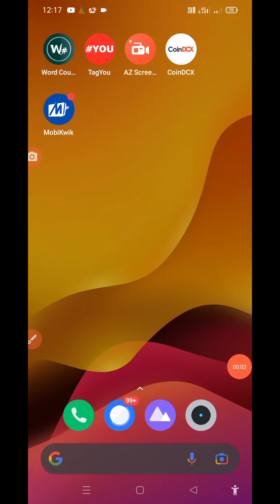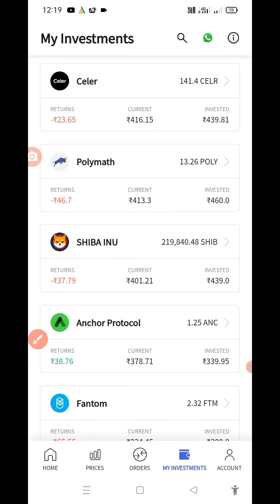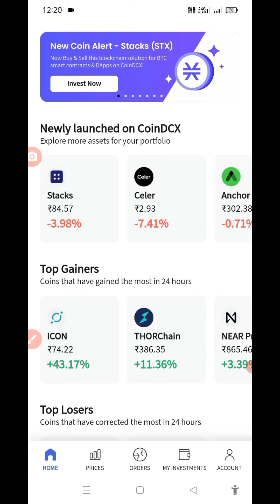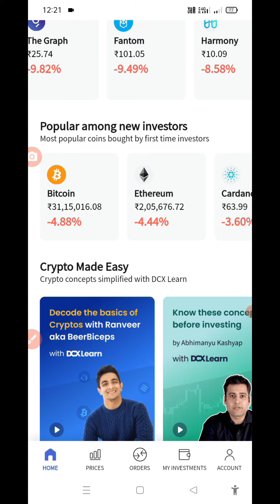cryptocurrency me paisa kamane ke sahi samay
bitcoin bitcoin pump cryptocurrency Bitcoins digital currency 💲💵 BitTorrent Ethereum Binance Coin
ripple Dogecoin for Future Self Invest for Future

sun crypto app se paise kaise kamaye,

crypto currency se paise kaise kamaye

,cryptocurrency se paise kaise kamaye

coinswitch se paise kaise kamaye

sun crypto se paise kaise kamaye,

crypto app se paise kaise kamaye,

crypto me daily kaise kamaye,

cryptocurrency se daily paise kaise kamaye,

suncrypto se paise kaise kamaye